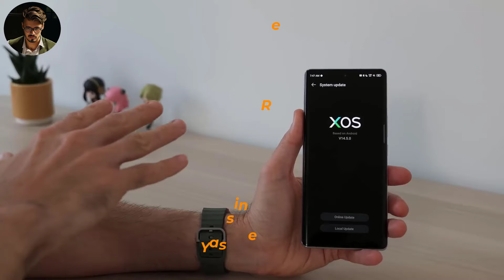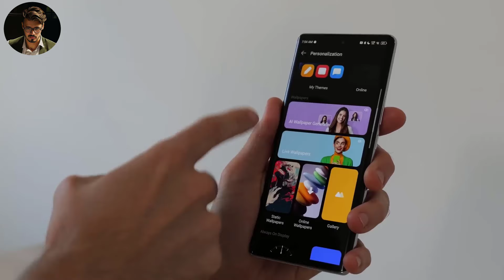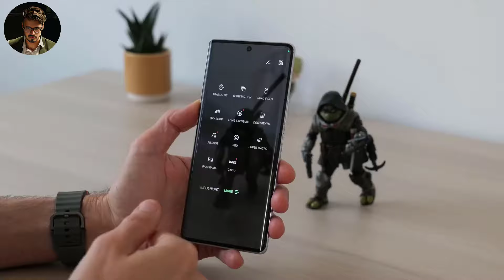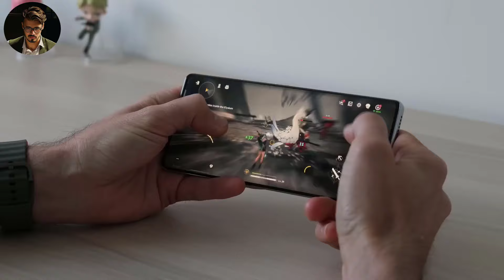سعر ومواصفات هاتف Infinix Zero 40 5G ــ انفنيكس ما هذا...؟😱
مواصفات هاتف Infinix Zero 40 5G

 أعلنت شركة إنفينيكس عن إطلاق هاتفين جديدين من سلسلة ZERO وهما Infinix Zero 40 4G وInfinix Zero 40 5G، اللذان يعدان خليفة لسلسلة ZERO 30. يأتي هذان الهاتفان بمجموعة من التحسينات والتقنيات المتقدمة التي تهدف إلى تحسين تجربة المستخدم.
وزن الهاتف: 195 غرام
أبعاد الهاتف: الطول 164.3 - العرض 74.8 - السمك 7.9
خامات الهاتف: واجهة زجاجية، ظهر بلاستيك
شريحة الإتصال: دعم شريحتين من نوع Nano SIM
خاصية IP54:  مقاومة الماء والغبار
شبكة الاتصال: 5G
الذاكرة الخارجية: لا يدعم تركيب كارد ميموري
شاشة الهاتف: من نوع AMOLED
حجم الشاشة: 6.78 انش
دقة الشاشة: 2436×1080 بيكسل +FHD
تردد الشاشة: 144 هيرتز
طبقة حماية: Corning Gorilla Glass 5
المعالج: Mediatek Dimensity 8200 Ultimate.